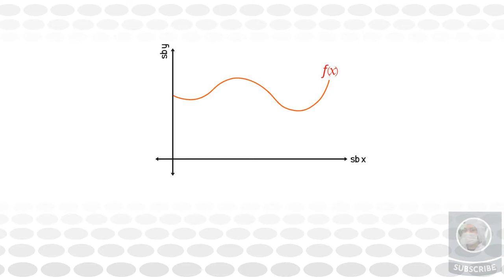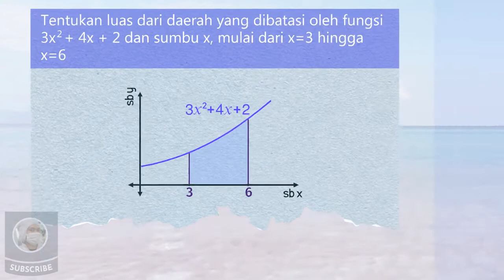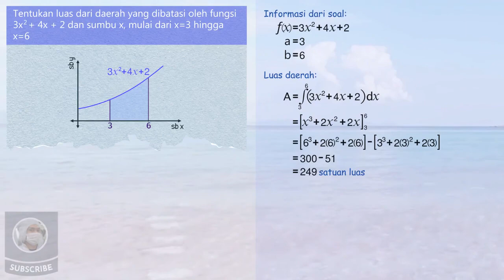Integral - Luas Area Dari Fungsi f(x) Di Atas Sumbu x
Pada tutorial matematika kali ini, Kita akan menghitung luas area yang dibatasi oleh fungsi f(x), sumbu x, garis x=a, dan garis x=b, di mana f(x) lebih dari 0, dan b lebih dari a.

Contoh soal:
Hitunglah luas area yang dibatasi oleh fungsi 3x²+4x+2, mulai dari x=3 hingga x=6